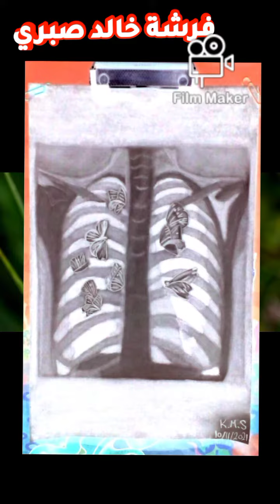خالد_صبري لوحه رسمه paint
رسم حرب 6 اكتوبر,
رسم عروسة المولد,
رسم سهل,
رسم حرب اكتوبر,
رسم عن حرب اكتوبر,
رسم بنات,
رسم حنه,
رسم اطفال,
رسم يد,
رسم يونيكورن,
رسم يدين,
رسم يسري,
رسم ياسمين صبري,
رسم يدين متشابكتين,
رسم يد وقلب,
رسم ياسمين عبد العزيز,
رسم ولد,
رسم وجه,
رسم وردة,
رسم وتلوين,
رسم ورد,
رسم ولد سهل,
رسم وجه فتاة,
رسم ولد وبنت,
ورسمه الشفايف,
ورسمت,
ورسمت صورتك جوايا,
رسومات,
ورسميا,
ورسمت طريقي,
ورسمتك احلام في الخاطر,
رسم هندسي,
رسم هيكل عظمي,
رسم هندسي اعدادي,
رسم هنا الزاهد,
رسم هالك,
رسم هندي,
رسم هاري بوتر,
رسم هيلو كيتي,
رسمه,
رسم حرف ه,
رسم نصر اكتوبر,
رسم ناروتو,
رسم نجمه,
رسم نسر,
رسم نخلة,
رسم نحلة,
رسم نمر,
رسم نور مار,
كيف ن رسم,
رامز مجنون رسمي,
رسم حرف ن,
رسم ن,
رسم جا ن,
رسم حرفي ن وي,
رسمي جوان,
رسم حرفي ن ي,
رسم منظر طبيعي,
رسم مدرسه,
رسم مولد النبي,
رسم ميكي ماوس,
رسم مسجد,
رسم مناظر طبيعيه,
رسم منظر طبيعي سهل,
رسم محمد صلاح,
رسم حرف م,
رسم م,
رسم للمبتدئين,
رسم للاطفال,
رسم للمبتدئين سهل جدا,
رسم ليفاي,
رسم لوفي,
رسم للكبار,
رسم لعبه الحبار,
رسم لوحات,
الرسم,
الرسم الرسم,
الرسم بالرصاص,
الرسم للاطفال,
الرسم للمبتدئين,
الرسم السهل,
الرسم بالالوان المائية,
الرسم الهندسي,
رسم كرتون,
رسم كيوت,
رسم كعبه,
رسم كتاب,
رسم كرتون سهل,
رسم كرسي,
رسم كاريكاتير,
رسم كبار,
vsloom,
vsloom روكيت ليق,
vsloom فورت نايت,
valak,
vsloom uhc,
vsloom ماين كرافت,
vsloom among us,
رسم قلب,
رسم قطة,
رسم قوس قزح,
رسم قطه للاطفال,
رسم قاع البحر,
رسم قلب مجروح,
رسم قلب حقيقي,
رسم قصر,
رسم ق,
رسمة ق فتحة,
رسمة ق فتحتين,
رسم فساتين,
رسم فني,
رسم فيل,
رسم فراشة,
رسم فستان,
رسم فساتين ازياء,
رسم فنيه,
رسم فواكه,
فن رسم,
فن رسم سهل,
فن رسم الصورة الشخصية,
فن رسم اطفال,
فن رسم الحنه,
فن رسمي,
فن رسم الوجه,
فن رسم جميل,
رسم غوكو,
رسم غامبول,
رسم غروب الشمس,
رسم غرفه من نقطه واحده,
رسم غرفة نوم,
رسم غزال,
رسم غريب,
رسم غرفه نوم من نقطه واحده,
رسم حرف غ,
رسم عروسه المولد بطريقه سهله,
رسم عن التدخين,
رسم علم مصر,
رسم عن حرب 6 اكتوبر,
رسم عن 6 اكتوبر,
رسم عروسه,
فتحت عيني ع رسمك,
ع ورق الورد رسمت الوعد,
رسم ع اليد,
رسم ع القهوه,
رسم تاتو ع الجسم,
رسم ع الاظافر,
رسم ع الوجه بالمكياج,
رسم ع الاظافر بالمناكير,
رسم ظل,
رسم ظرف,
رسم ظل ونور,
رسم ظلال,
رسم ظرف للاطفال,
رسم ضابط,
رسم ظاهرة تعاقب الاجيال,
رسم ظل فتاة,
رسم حرف ظ,
رسم طائرة,
رسم طائرة ورقية,
رسم طياره,
رسم طائرة حربية,
رسم طفل,
رسم طبيعة,
رسم طفل صغير,
رسم طبيعي,
رسم ضفدع,
رسم ضوافر,
رسم ضفيره,
رسم ضفدع للاطفال,
رسم ضابط شرطه,
رسم ضوافر الرجل,
رسم ضابط جيش,
رسم حرف ض,
رسم صعب,
رسم صديقات,
رسم صعب جدا,
رسم صغير,
رسم صقر,
رسم صعب جدا للكبار,
رسم صعب وجميل,
رسم صبيان,
تلميذ رسم ص,
رسم حرف ص,
رسم شجرة,
رسم شخصيات,
رسم شخصيات كرتونية,
رسم شجرة العائلة,
رسم شعر,
رسم شمس,
رسم شفايف,
رسم شخصيات انمي,
رسم حرف ش,
رسم ش,
رسم سبونج بوب,
رسم سبايدر مان,
رسم س,
رسم حرف س,
رسم ب ت س,
رسومات س,
رسم بي تي اس,
رسم زرافة,
رسم زخرفه,
رسم زهرة,
رسم زخارف,
رسم زهور,
رسم زورو,
رسم زهرة اللوتس,
رسم زرافة للاطفال,
رسم ز,
رسم حرف ز,
رسم رسم,
رسم رجل,
رسم رصاص,
رسم ربانزل,
رسم رمضان,
رسم رسومات,
رسم رسم سهل,
رسم رعب,
ر ‏رسومات,
هونه ر رسم,
ده فته ر رسم,
رسم حرف ر,
رسم جوكه ر,
رسم هونه ر,
رسمى كه ر,
رسمى سه ر شاشه,
رسم ذئب,
رسم ذئب بالرصاص,
رسم ذراع,
رسم ذرة,
رسم ذوات الارواح,
رسم ذئب سهل,
رسم ذئب للاطفال,
رسم ذيل,
رسم دبابه,
رسم دب,
رسم دبدوب,
رسم دونات,
رسم دراغون بول,
رسم ديجيتال,
رسم ديناصور,
رسم دلال عبد العزيز,
رسم خريطة مصر,
رسم خروف,
رسم خروف العيد,
رسم خلخال بالحنه,
رسم خطوة بخطوة,
رسم خريطة الوطن العربي,
رسم خريطه,
رسم خفاش,
رسم خ,
رسومات خ,
رسم حرب 6 اكتوبر للمحترفين,
رسم حصان,
رسم حيوانات,
رسم حرب اكتوبر للاطفال,
رسم حلو,
رسم حرف ح,
رسومات ح,
رسم ح,
رسم جميل,
رسم جندي,
رسم جمل,
رسم جونغكوك,
رسم جميل وسهل,
رسم جوجو,
رسم جيمين,
رسم جامع,
رسم ثعلب,
رسم ثعبان,
رسم ثلاثي الابعاد للمبتدئين,
رسم ثعلب الفنك,
رسم ثلاثي الابعاد بقلم الرصاص,
رسم ثعبان للاطفال,
رسم حرف ث,
رسم توم وجيري,
رسم تعبيري,
رسم تاج,
رسم تاتو,
رسم تفاحه,
رسم تاي,
رسم تامر حسني,
رسم تيك توك,
رسمت,
رسم حرف ت,
رسومات ت,
رسمة تاج,
رسم بنات كيوت,
رسم بالرصاص,
رسم بنات سهل,
رسم بيت,
رسم بنات للمبتدئين,
رسم بطه,
رسم بنات كيوت بالرصاص خطوة بخطوة للمبتدئين,
رسم ب,
رسم حرف ب,
رسم بالوان,
رسم انمي ب ايبيس باينت,
رسم بالفحم,
رسم بقلم رصاص,
رسم ب اكريليك,
رسم انمي,
رسم الايلاينر,
رسم الحواجب,
رسم المولد النبوي,
رسم الاهرامات,
رسم الحنه,
رسم العين,
ارسم,
ارسم قلب وضحكه على الشبابيك,
ارسم والعب,
ارسم احلامك بكفوفي,
ارسم احلامك,
ارسم ولون,
ارسم ارس